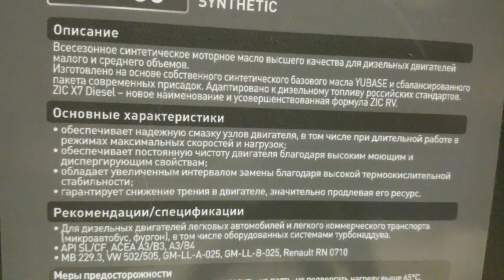Лакообразование, проверка моторного масла ZIC X7 Diesel 5W-30 для Daewoo Matiz 0.8L-1.0L МКПП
Марка рекомендуемого продукта класс API не ниже SJ
для холодного региона SAE 5W-30(от минус 30°С до +35°С)/ SAE 10W-30(от минус 25°С)
для жаркого региона SAE 15W-40(от минус 20°С до +45°С)/ SAE 10W-40(от минус 25°С до +40°С)
заправочная ёмкость Daewoo Matiz 0.8S--2.7L
заправочная ёмкость Daewoo Matiz 1.0S--3.2L
регламент замены каждые 10000км.или через 6 месяцев совпадает с заменой масляного фильтра
регламент замены в тяжёлых условиях каждые 5000км или через 3 месяца совпадает с заменой масляного фильтра

Какое лучше масло синтетическое или полусинтетическое для Daewoo Matiz? Ответ: синтетическое!!!
ZIC арт.162610 Масло моторное синтетическое "X7 Diesel 5W-30", 4л стоимость 15,18$ Страна производства  Корея, Республика
Спецификации ACEA: B3|B4|A3
Спецификации API: CF|SL
Спецификации OEM: GM-LL-A-025|GM-LL-B-025|MB 229.3|Renault RN 0710|VW 502.00|VW 505.00
Спецификации масла:
допуск MB 229.3 обеспечивает продлённые интервалы сервисного обслуживания, топливную экономичность (экономия более 1% топлива), безупречную чистоту двигателя, самый лёгкий пуск при низкой температуре
допуск VW 502/505 для бензиновых двигателей с непосредственным впрыском/для дизельных моторов легковых авто с турбонаддувом и без
допуск GM-LL-A-025 для бензиновых двигателей легковых автомобилей
допуск GM-LL-B-025 для дизельных двигателей легковых автомобилей, обеспечивает стабильность моторного масла к высоким температурам, способность противостоять шламовым загрязнениям, противопенные свойства
допуск Renault RN 0710 обеспечивает повышенные требования к совместимости с системами нейтрализации отработанных газов

Лаки - так называемые высокотемпературные отложения. Приводят к повышенному изнашиванию и теплоизоляции деталей. Даже слой небольшой толщины лакового отложения (несколько десятков микромиллиметров) служит существенным барьером для отвода тепла от детали. Поэтому лакообразование - крайне нежелательно и губительно для двигателя, поскольку оно может вызвать не только повышенный износ и перегрев деталей, но и задиры на стенках цилиндров и поршнях, поломки колец и даже заклинивание поршней.

Для предотвращения лакообразования следует использовать качественные, соответствующие по вязкости требованиям производителя двигателя, моторные масла с высокой термоокислительной стабильностью и хорошими моющими свойствами, соблюдать температурные режимы работы двигателя и поддерживать последний в хорошем техническом состоянии.

Если имеются лаковые отложения, то удалить их с поверхностей деталей без использования специальных промывочных средств, обладающих высокими моющими и растворяющими свойствами, очень сложно.